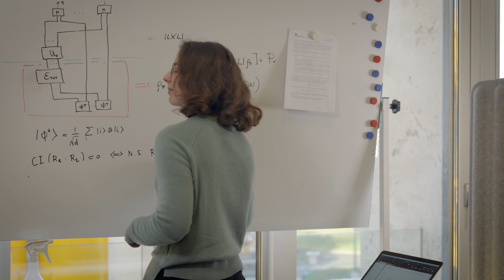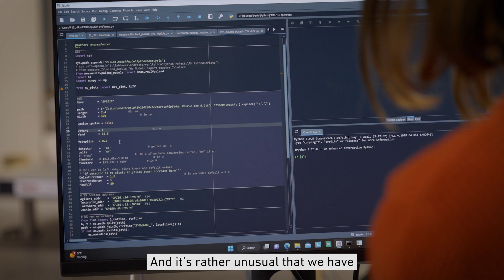INSPIRE Potentials - Quantum Center Master Award, 2022 - Quantum Center ETH Zurich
Quantum Center, ETH Zurich